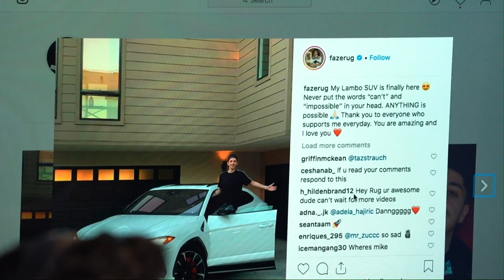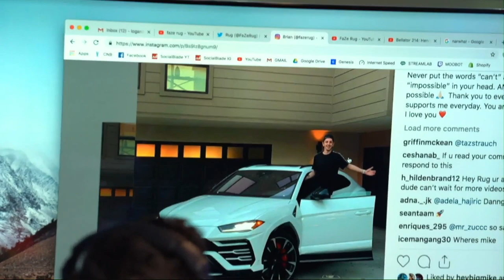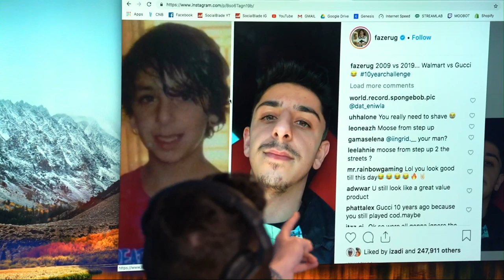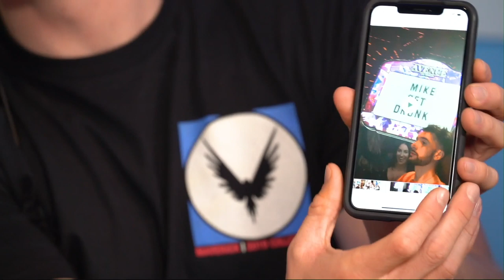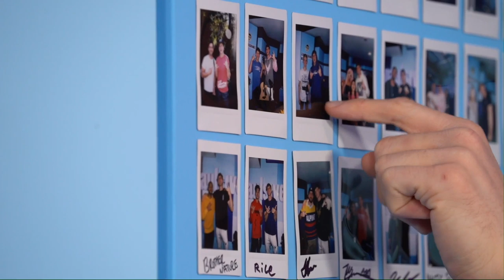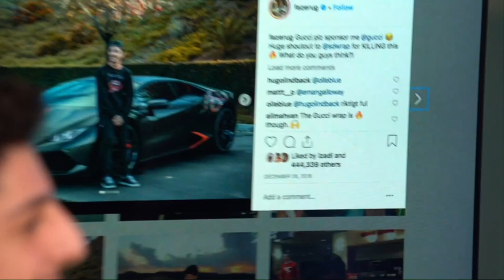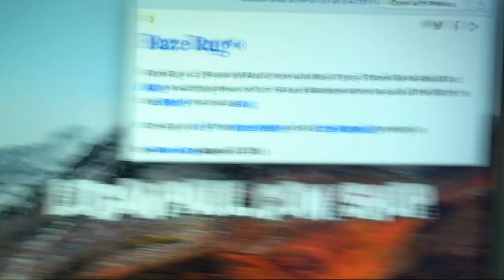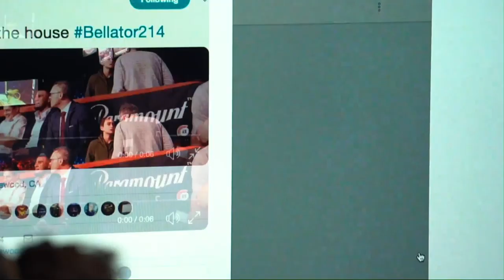FAZE RUG TALKS COCAINE, TFUE, AND FIGHTING A YOUTUBER - IMPAULSIVE EP. 29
Rug has two Lamborghinis, 11 million subscribers, and a lot of stories to tell.